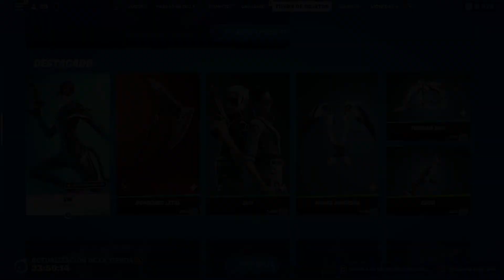*DISTURBIOS* ESTÁ DE REGRESO 772 DÍAS NUEVA TIENDA 22.3.2022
Usa el mejor código del mundo "SOYTUDIOS" en la tienda de Fortnite, te lo agradezco muchísimo cabrón❤.

Únete a mi escuadrón de notificaciones, haz clic en la 🔔.

✔ PSN: SoyTuDiosMiAmor
✔ Id Activision: SoyTuDiosMiAmor#2569489
✔ Epic: SoyTuDiosMiAmor